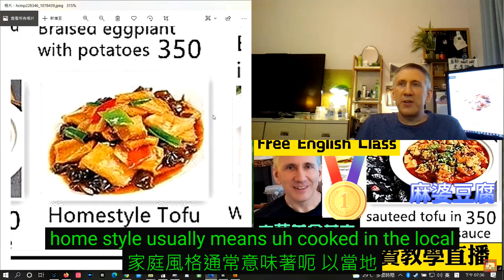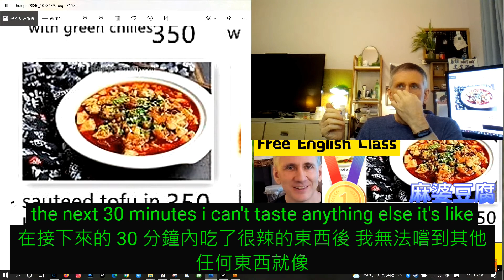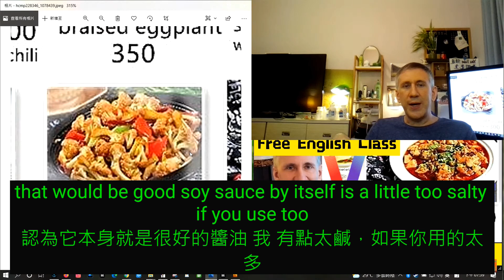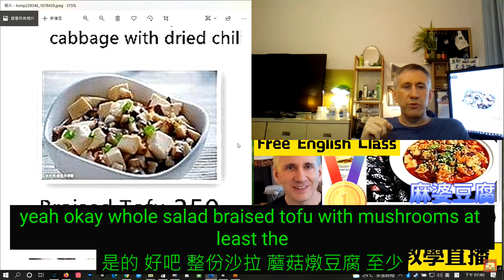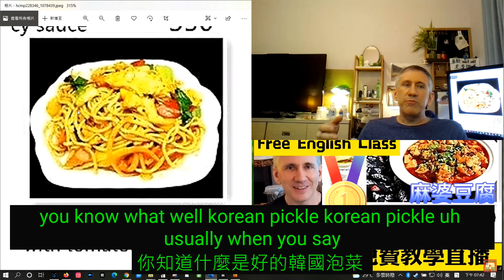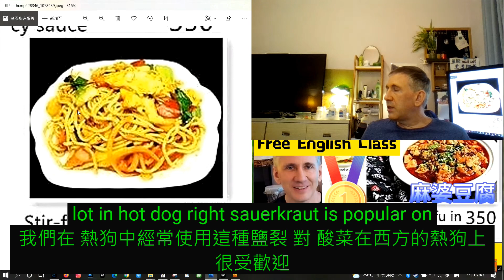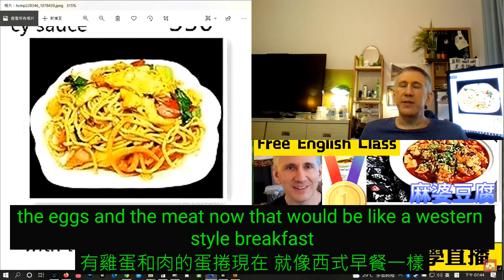美國人狂讚中華美食! The most popular Chinese food!